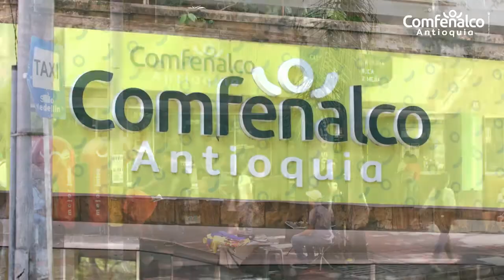Conectados desde lo humano y lo virtual [Comfenalco Antioquia]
Seguimos conectados contigo desde lo humano y lo virtual. Ante la contingencia que vivimos como consecuencia del covid-19, la Caja se ha encargado de generar gran variedad de contenidos para cada integrante de nuestra famillia. Comenzar una rutina nueva, practicar algo te guste mucho y conversar de manera virtual con tus familiares y amigos, te ayudarán a ser MÁS feliz cada día.

Conoce en este programa diferentes recomendaciones para ti, una rica receta para preparar el día de la madre, ejercicios para el adulto mayor y toda nuestra programación virtual.